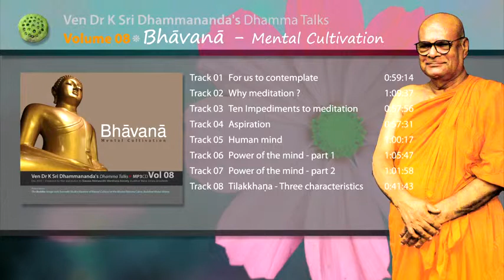LC0806 Power of the Mind part 1 by Ven. Dr. K. Sri Dhammananda